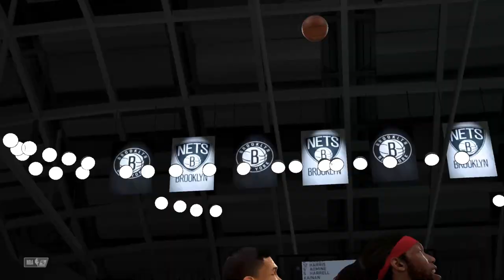Slam Dunk Anime vs NBA l Ultimate 32 - Game Battle - 76ERS VS KAINAN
Welcome to the ultimate basketball showdown where the iconic Slam Dunk teams face off against NBA legends! In this thrilling 32-game season, watch as Shohoku, Kainan, Ryonan, and more take on the best of the NBA, including superstars from the Brooklyn Nets, Los Angeles Lakers, Golden State Warriors, and many others.

🏀 What to Expect:

Epic matchups featuring beloved characters like Sakuragi, Rukawa, and Maki.
High-flying dunks, intense rivalries, and strategic gameplay.
A mix of anime passion and NBA skill that will keep you on the edge of your seat!
Whether you're a fan of Slam Dunk, an NBA enthusiast, or just love basketball, this series has something for everyone.

NEFFEX SONG - CROWN